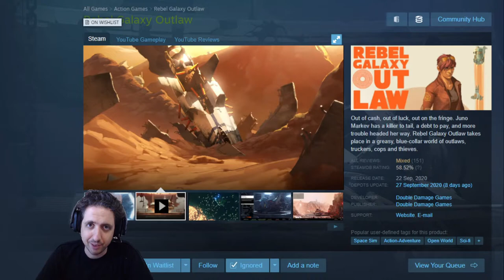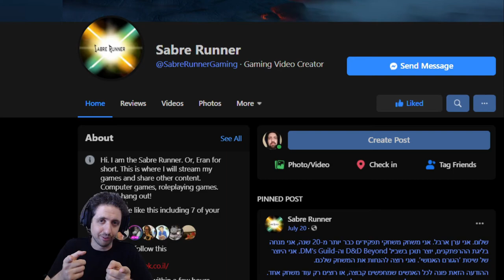Games You Might Be Missing 2020-10-17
Games:
00:00 - Intro
00:14 - Rebel Galaxy Outlaw
00:40 - TaleSpire
01:28 - Shadow Warrior 3
01:57 - Sea of Thieves
02:26 - Shamless Plugs